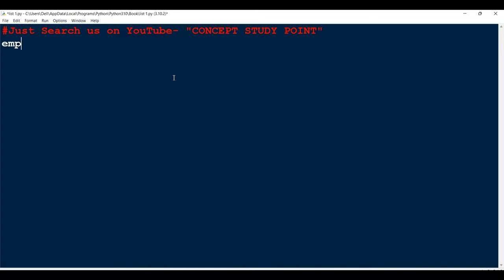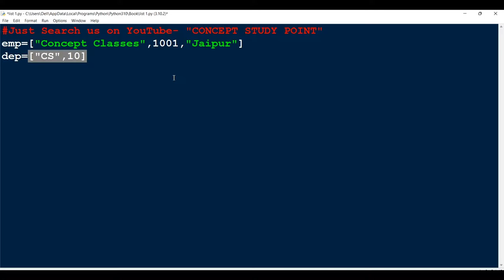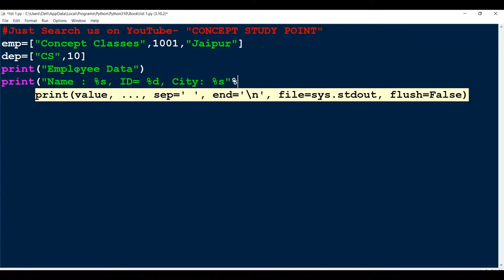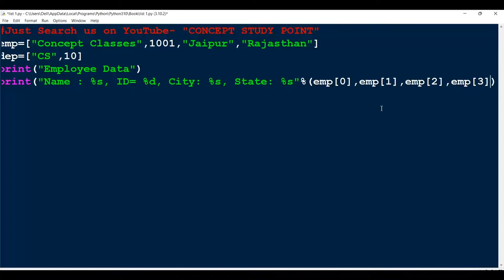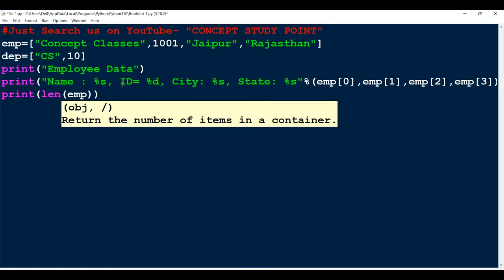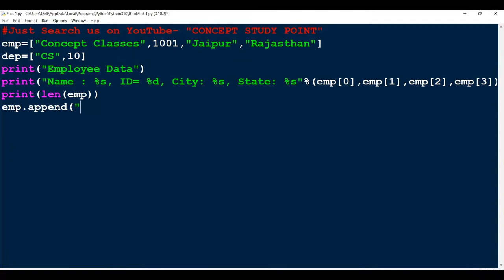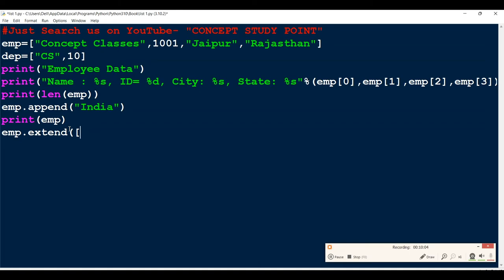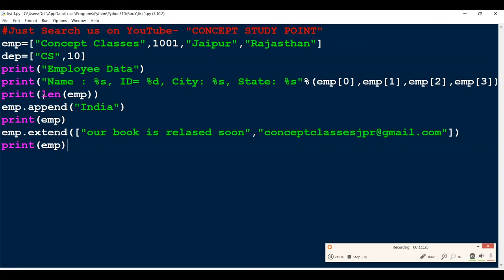LIST in Python||Append||Extend functions in Python||Class 11||Class 12||CBSE||Computer Science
Now you can take IIT,NEET, Class 8 to 12 Test online free... Download this New APP Now